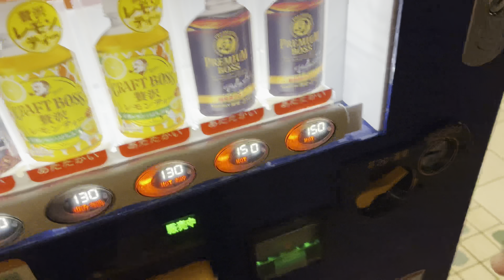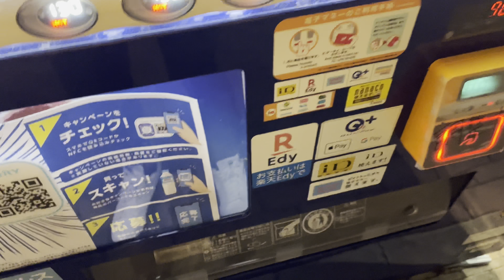Perjuangan Nonton Super Gt Race dekat Mt. Fuji // Semua pada nginep di parkiran.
Pengalaman pertama nonton Super GT Race di Jepang cukup seru padahal ga terlalu suka dng yg namanya dunia otomotif.

Circuit yg cukup jauh dr Tokyo (sekitar 2 jam lewat toll kalau tdk macet) dan antusiasme orang Jepang utk nonton langsung bikin kita semua berlomba datang lebih awal kesana.
(Karena takut ga kebagian tmpat parkir jg)

Bahkan kebanyakan pada menginap di parkiran  dlm circuit termasuk saya. Syukur dgn mobil yg cukup besar dan sdh dimodif sbg rumah smentara bikin saya nyaman tidur semalaman.

Pengalaman yg tak terlupakan. Mgkin nanti saya cb lagi mancing ke tempat cukup jauh dan menginap di mobil spt kbnyakan channel mancing di jepang. Hehe

Loc: Fuji Speedway Circuit
Parking : ¥ 1800